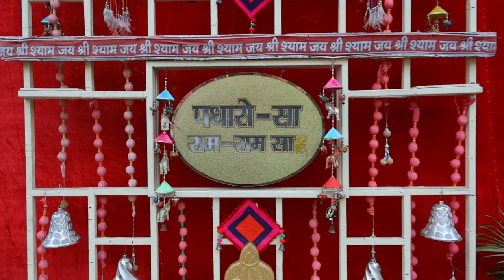Art Way Photography | Shailesh Weds Anjali | Sangeet Teaser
Art Way Photography | Shailesh Weds Anjali | Teaser
Art Way
Budhanath Road, Khalifabagh, Bhagalpur, Bihar.